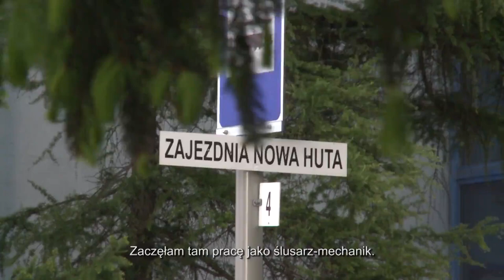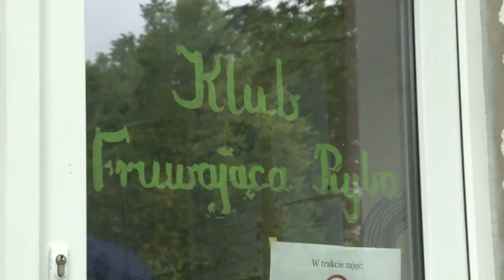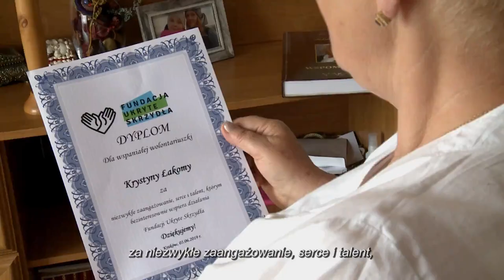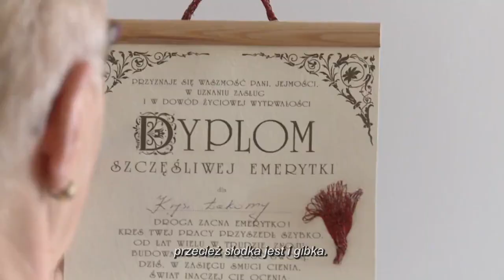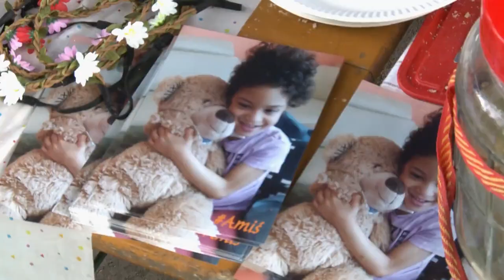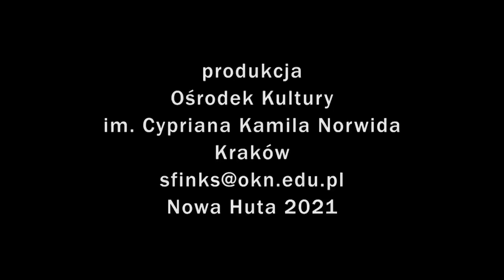Nowohucka Kronika Filmowa nr 673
KRYSTYNA
Krystyna Łakomy ma 66 lat, dwóch synów i dwie wnuczki. Przez ponad 40 lat pracowała w Miejskim Przedsiębiorstwie Komunikacyjnym jako ślusarz-mechanik. Przez większą cześć pracy zawodowej była związana z zajezdnią tramwajową na ulicy Ujastek, gdzie naprawiała elementy nadwozia, drzwi, ślizgi. Ukończyła Zasadniczą Szkołę Mechanizacji Rolnictwa w Sułkowicach, po czym wyjechała w 1973 roku do Nowej Huty, gdzie zamieszkała w hotelu pracowniczym na osiedlu Na Skarpie. Dzisiaj jest szczęśliwą, aktywną emerytką. Bardzo lubić szyć siatki dżinsowe, laleczki i poszewki na poduszki. Przechodząc na emeryturę Pani Krystyna otrzymała od kolegów i koleżanek z MPK-a niezwykły dyplom, który wzrusza ją za każdym razem gdy go czyta.

DLA AMELKI
Nad Zalewem Nowohuckim odbyła się akcja charytatywna dla kilkuletniej Amelki, która walczy o powrót do zdrowia i możliwość wypowiedzenia pierwszego słowa: „mama”. Amelka przyszła na świat jako wcześniak. Oddychała przez specjalistyczną rurkę tracheotomijną. Do akcji połączonej z Dniem Dziecka włączyło się wiele ludzi dobrej woli i organizacji, zapewniając wiele atrakcji dzieciom i dorosłym.